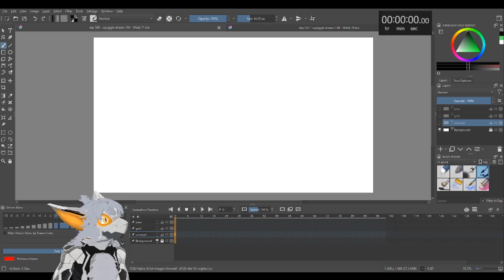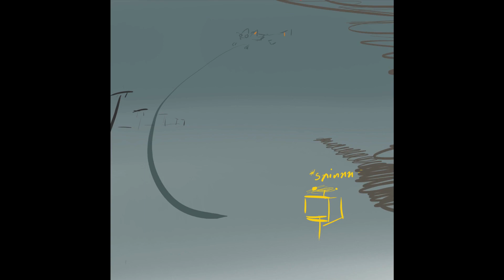Squiggle Stream Adventure - Time lapse - Week 71!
Crikey, warping to a new system without incident (yay) we wind up in a very sunny and green bit of space with our next destination ahead!

With a little bit of silliness from a game called "StormChasers"!

Music in order and outro song:

Song title: "QUASAR"
Artist: Maxd
Courtesy of Riot Games - "Sessions"